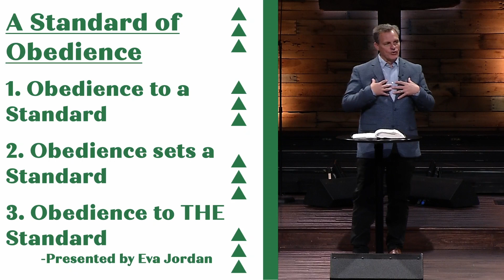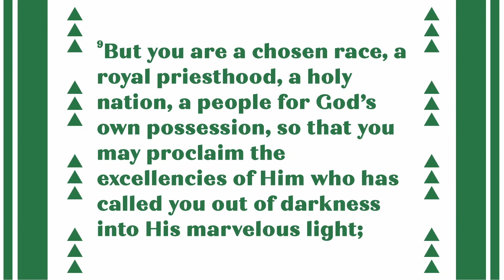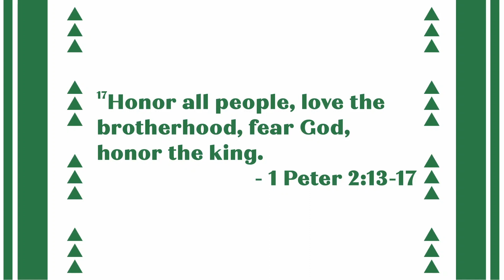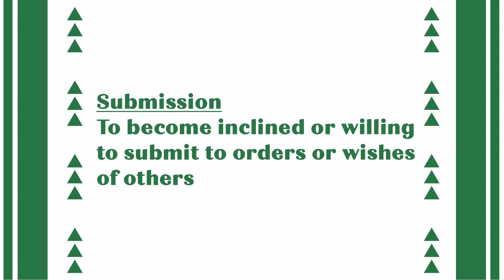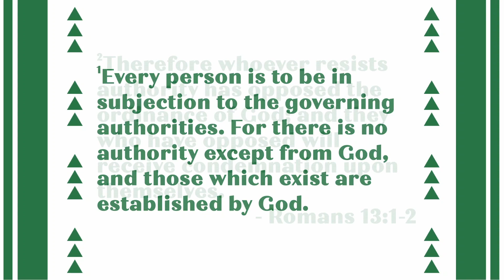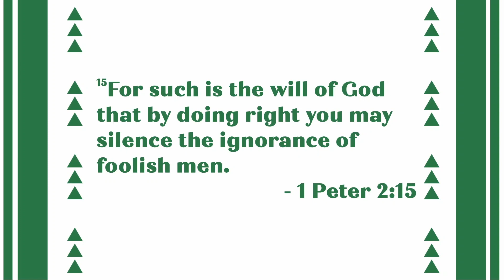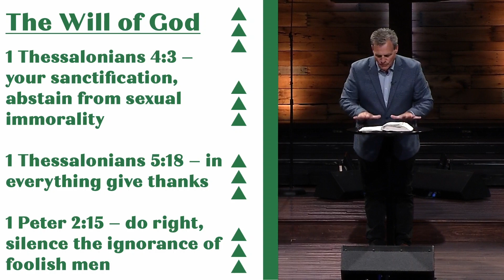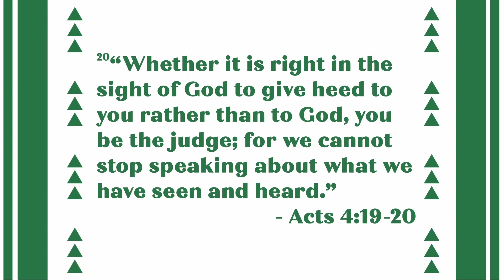Growing Up - Growing Up Includes Giving Up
1 Peter 2:13-17

1. Submission to Authority

2. Submission of Will

3. Submission in Reverence